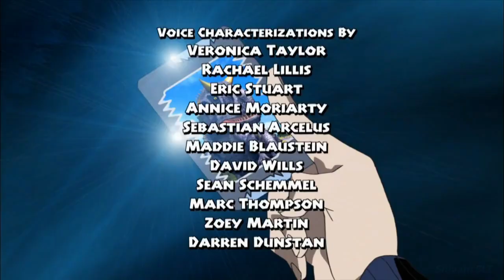Dinosaur king Season 1 Episode 4 || in hindi || Bungle in the Jungle!! || Shivam SLT IN HINDI